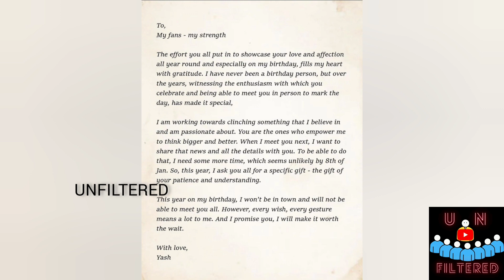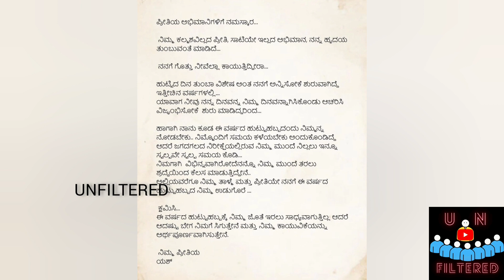Kgf 3 ಮೂಹೂರ್ತ ಫಿಕ್ಸ್...! ಜನವರಿ 8ಕ್ಕೆ ಅನೌನ್ಸ್ ಮಾಡ್ತಾರಾ ರಾಕಿ ಬಾಯ್! Yash | KGF-2 | Unfiltered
UN FILTERED YouTube channel will provide you the unique content of Politics, Entertainment, Sports and Others.